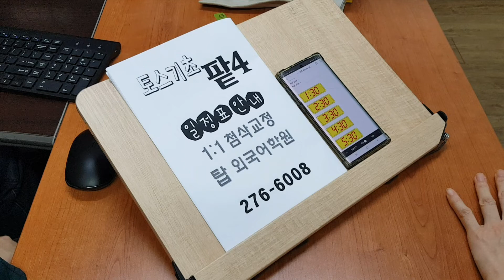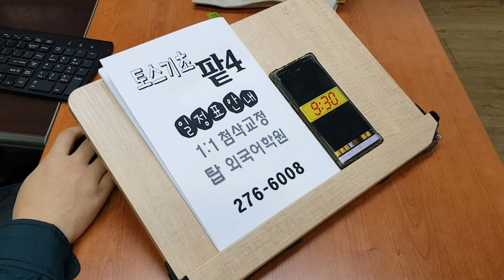전주 토익스피킹 파닉스 템플릿 팥4 영단어 취업준비 승진대비 기초영어회화 210206